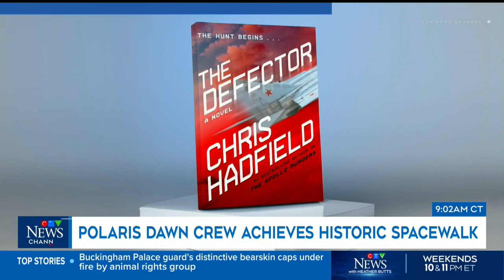‘Breathtakingly different’: Chris Hadfield describes what a spacewalk is like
Retired astronaut Chris Hadfield says it’s ‘breathtakingly different’ to emerge into the universe and see the earth right next to you.